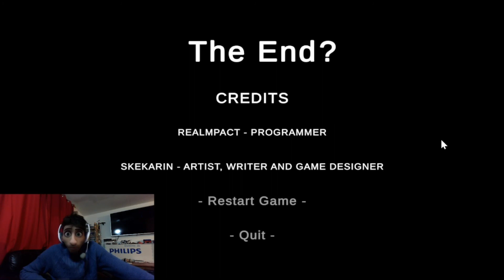WHAT AM I DELIVERING FOR MY MOTHER? …Leftovers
Hi there you beautiful people, Asalaamualaikum...

 in this video, I'm going to show you a game called LEFTOVERS a really freaky little game where your mum tells you to deliver some food to your weird neighbours, what could go wrong..?

 thanks and remember we all need to help each other in this world and respect each other , God bless you all.